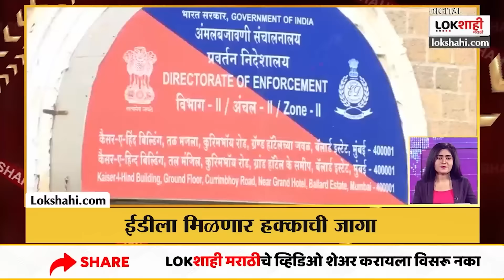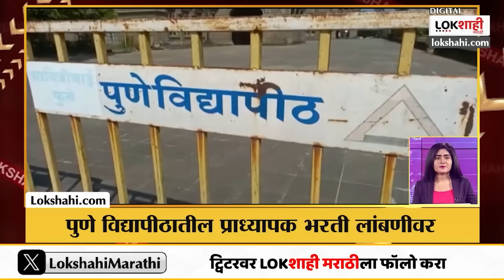Headlines : सकाळी 11:30 च्या हेडलाईन्स : 31 January 2024 : Lokshahi Marathi | Top Headlines